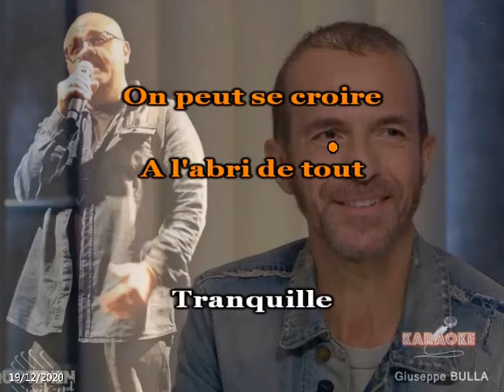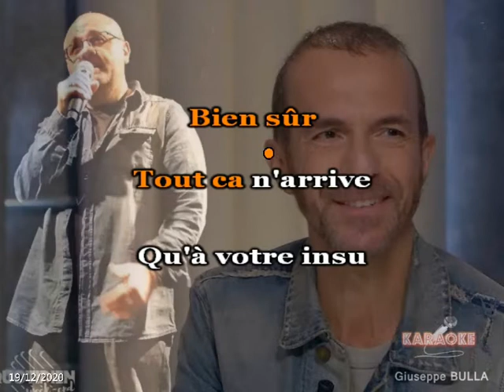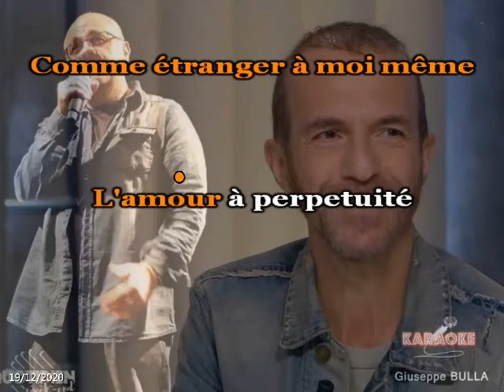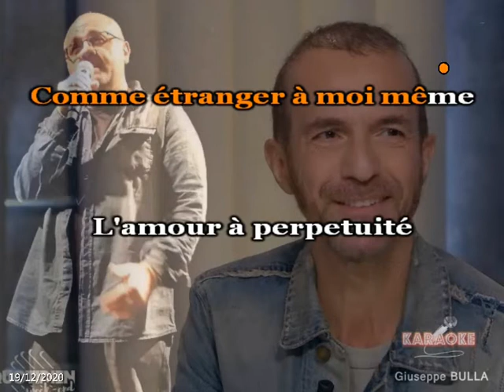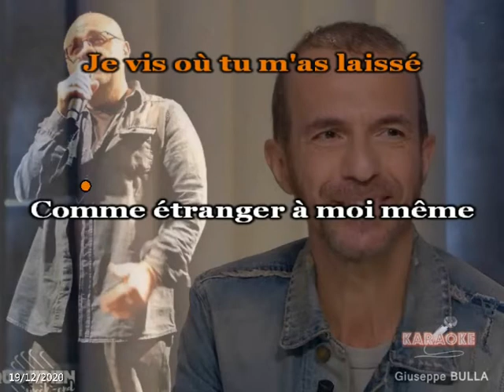Je Vis Où Tu M'as Laissé CALOGERO karaoké Giuseppe BULLA